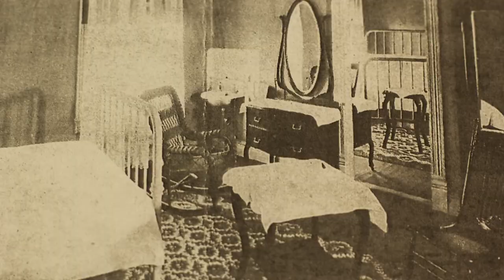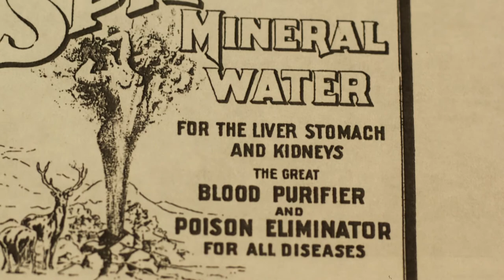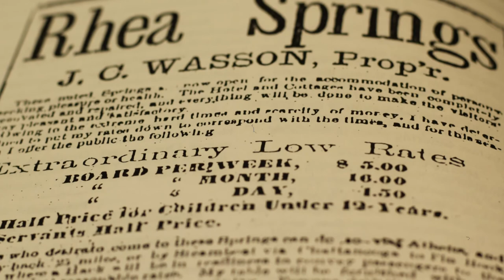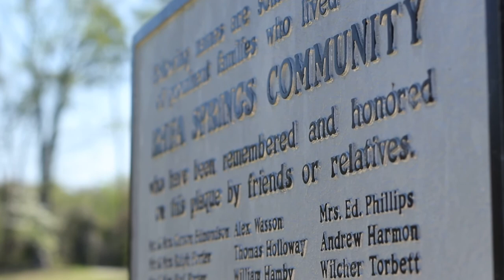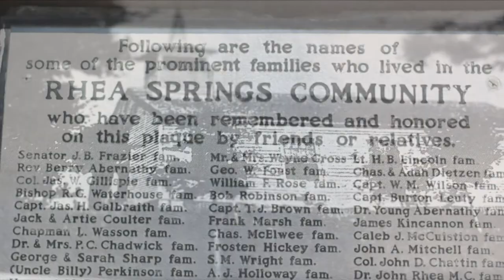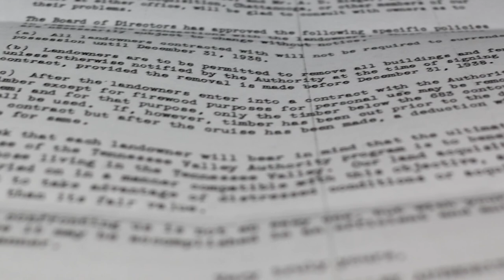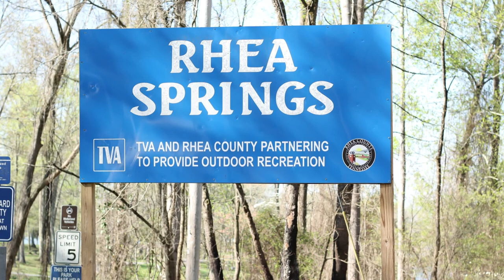Rhea Springs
The History of a town that was flooded